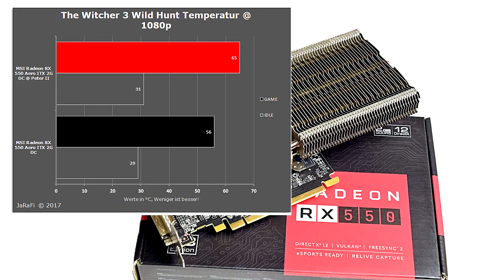Radeon RX 550 im Test - Umbau auf Passiv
Mit der RX 550 hat AMD eine kleine aber feine Einstiegs-GPU mit sehr geringer TDP im Angebot. Was jedoch fehlt ist ein komplett passives Modell. Daher schauen wir uns heute an, ob man mithilfe eines separaten Kühlers die RX 550 passiv gekühlt bekommt.

Wir nutzen für den Test eine MSI RX 550 AERO ITX 2G OC sowie einen Alpenföhn Peter II.